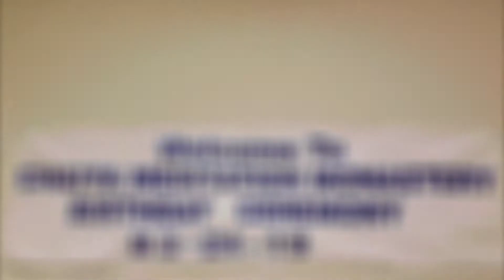Ven.Chaiya 72nd BD Ceremony-29 ဆရာေတာ္ဦးေဇယ်သုတ ေမြးေန႔အလွဴေတာ္အပုိင္း-၂၉ CMM LasVegas NV USA 3 24